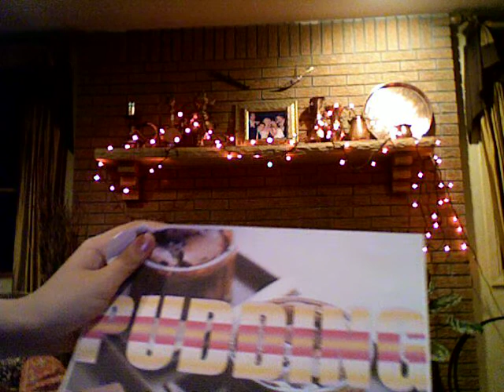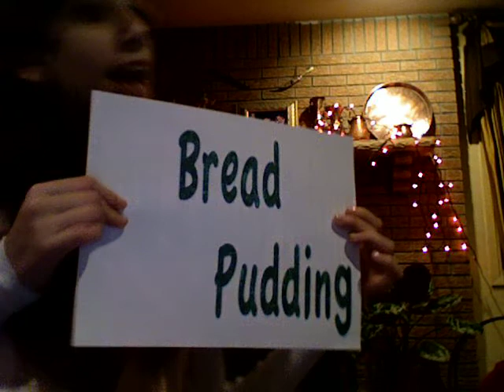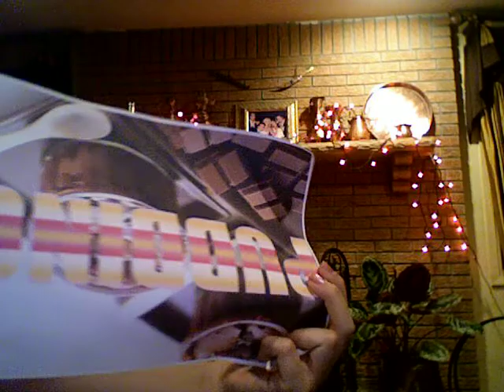Pudding...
IT'S ALL ABOUT THE PUDDING BABY!!!

! WATCH the slideshow after this one cause it has the pudding pics and names if you dont believe us!!!